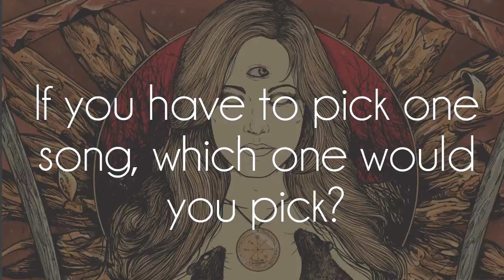Interview: Inveterate - Mater Mortis (EP) (2015)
This is a video interview recorded by the video members of the band Inveterate from Germany about their newest album/EP called Mater Mortis.

--- Band Media

BTC Media

Twiter: @BTCweb